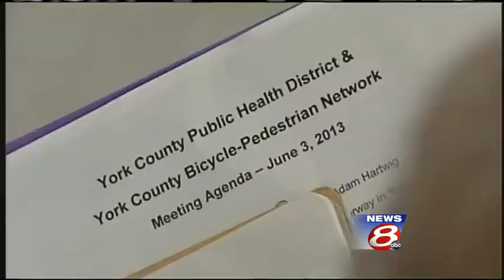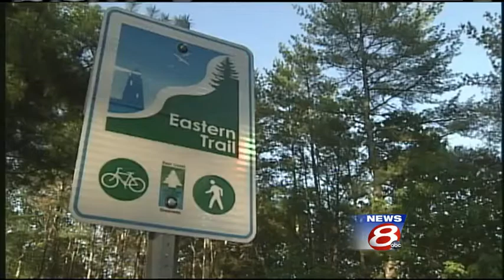Bicyclists talk safety, signage in York County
A York County meeting addresses bicycling, signs and safety, News 8's Aly Myles reports.